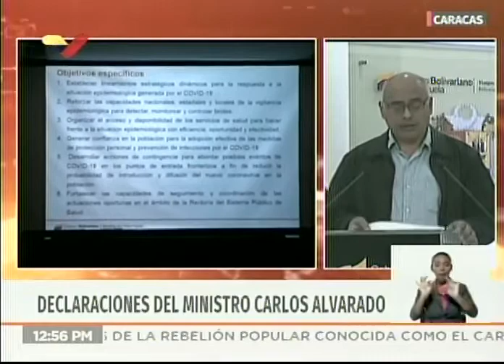Ministro de Salud de Venezuela, rueda de prensa sobre acciones ante Coronavirus Covid-19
27 febrero 2020. Rueda de prensa de Carlos Alvarado, ministro de Salud,  sobre las acciones que toma el gobierno venezolano al confirmarse el primer caso de coronavirus Covid-19 en Brasil, y recomendaciones al público venezolano.